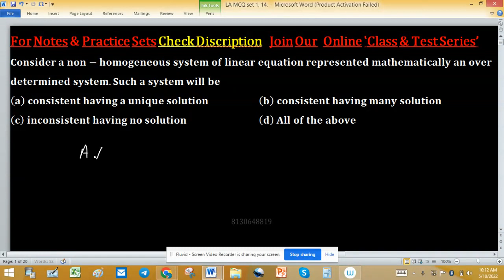tgt pgt mathematics assistant professor nda bsc msc cucet du jnu linear algebra iit net gate mh set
permutation group
cyclic group
minimal polynomial
change of order of integration
companion matrix
noble forum
group theory
power series
trace of a matrix
linear algebra
linear transformation
nullity of matrix
tifr mathematics
rank nullity theorem
santoshi family
real analysis
real roots
gate mathematics
dim(w1+w2)=dim(w1)+dim(w2)-dim(w1âˆ©w2) proof
mathematical statistics
iit jam
companion matrices
nullity
mathematics
linear transformations
surface integral
normal subgroup
null space
cauchy sequence
changing the order of integration
iiser
abstract algebra
dips academy
sylow theorem
compact set
root test
trace matrix
vector space
lipschitz condition
nilpotent matrix
permutation groups
connected set
number theory
symmetric group
vector space for iit jam
abelian group
algebra
alternating group